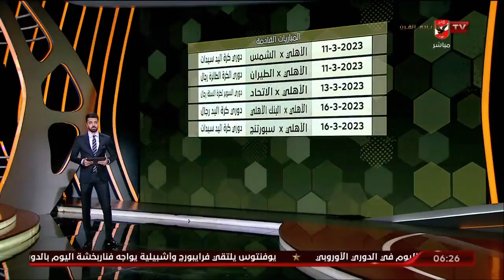الحلقة الكاملة | 7Day_Sport مع عبد الرحمن ناجي | 9-3-2023